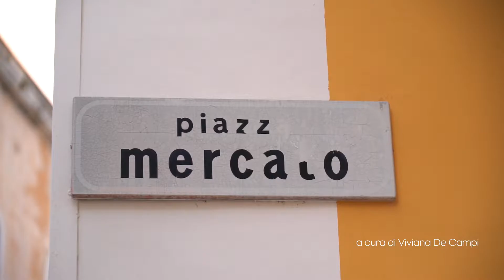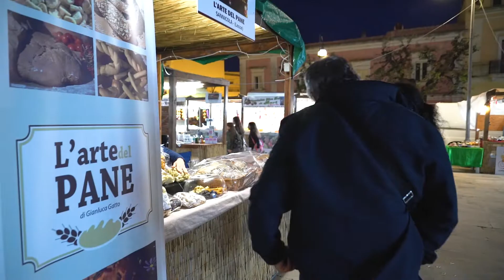Fiera di San Simone 2018 a Sannicola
Il video racconto della Fiera di San Simone a Sannicola.
Riscoprire tradizioni, storie e memorie culinarie e artigianali, riproponendo il meglio della tradizione salentina, eccovi il nostro viaggio.
Buona visione!